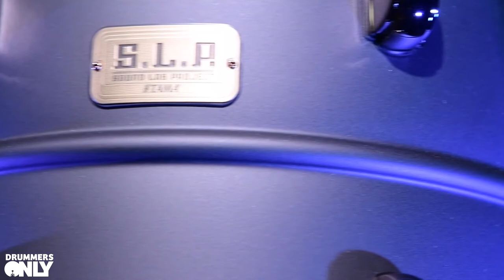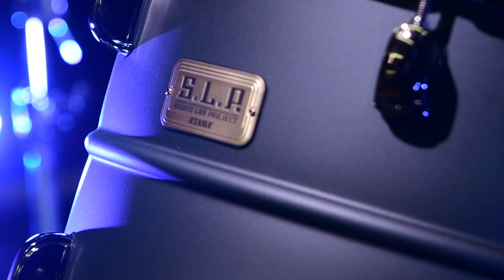GearTalk! - Tama SLP Big Black Steel Kit *New for 2019!*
Drummers Only are the leading UK drum store. Our stores are owned and run by drummers. We sell a range of Drum Kits, Cymbals, Snare Drums, Electronic Kits and much more.

We are passionate about drums and believe our service and commitment to what we do separates us from soulless chain stores and faceless euro websites.

If we don’t like it, we won’t stock it.

✅ Trade-In Your Old Gear!
✅ Pay Later With Klarna